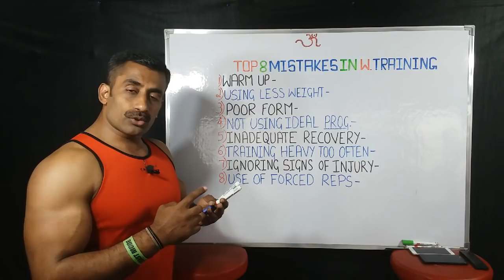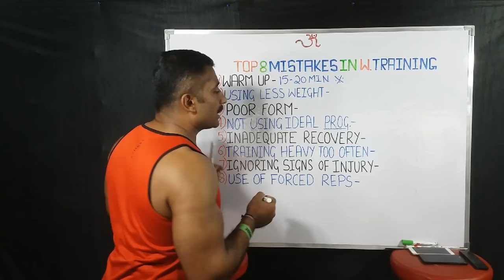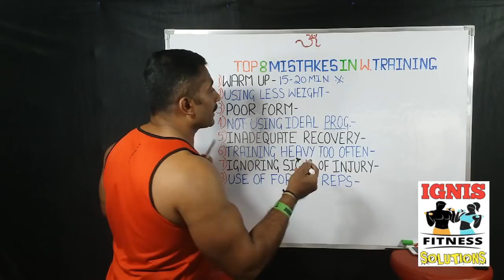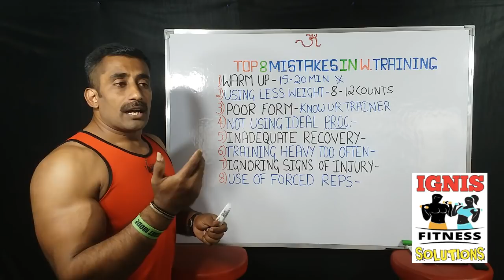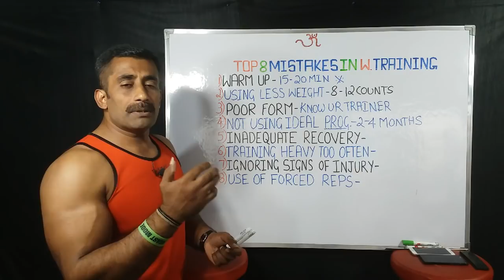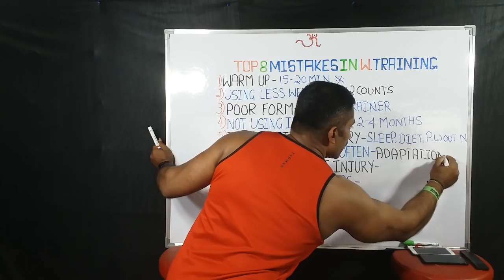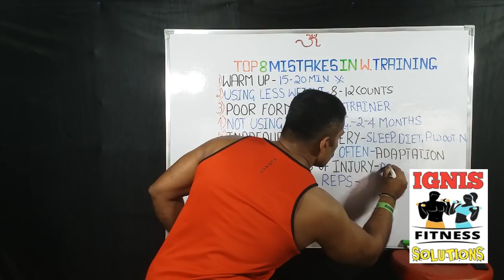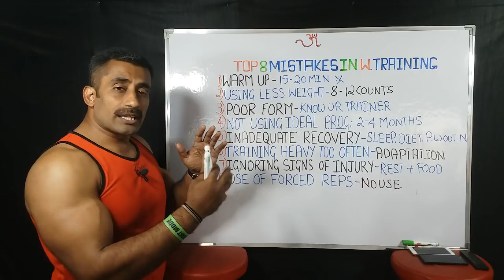TOP 8 MISTAKES IN WEIGHT TRAINING KANNADA || Body Transformation Specialist.💪👈🙏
No-one is perfect, so whether you’re a beginner or an experienced gym-goer it’s likely you’ll find yourself making one of these common strength training mistakes. The good news is that they’re all pretty easy and quick to fix.

Avoid these errors to ensure your training delivers the results you want

MuscleBlaze Raw Whey Protein (WHEY PROTEIN)

MuscleBlaze Mass Gainer XXL

Dymatize Nutrition Super Mass Gainer - 6 lbs (Rich Chocolate)

Optimum Nutrition (ON) Serious Mass Weight Gainer

 Patanjali honey